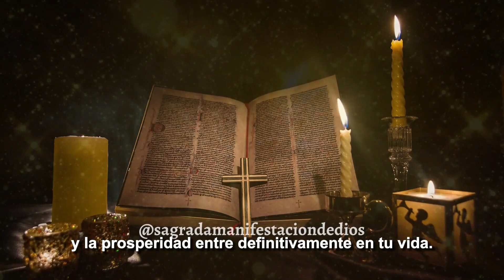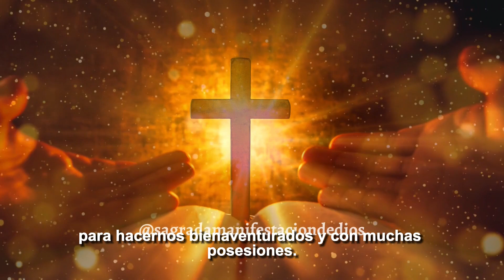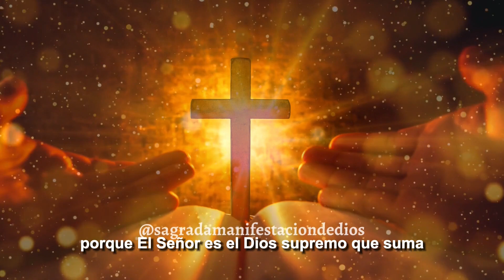PREPÁRESE PARA RECIBIR LAS BENDICIONES Y LOS MILAGROS DEL CIELO 🙏 3 MINUTOS CON JESÚS🙌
🚨🚨🚨AVISO IMPORTANTE🚨🚨🚨
Este canal está protegido por derechos de autor y todos los videos son de nuestra autoría.
Cualquier copia o reproducción no autorizada de nuestro contenido será considerada una violación a nuestros derechos de propiedad intelectual y será denunciado a YouTube (Y USTED PODRÍA SER SANCIONADO).
No copie, distribuya o utilice nuestros videos sin autorización previa. Agradecemos su comprensión y colaboración."